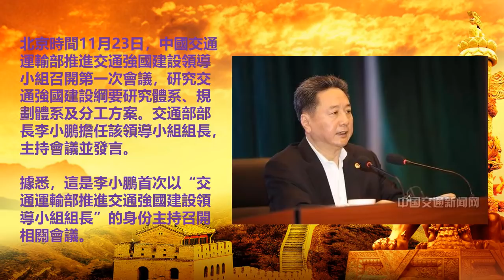李鵬家族政治薪火相傳，李小鵬再迎新職務